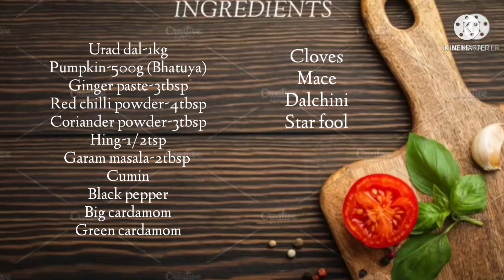How to make Urad dal ki vadi